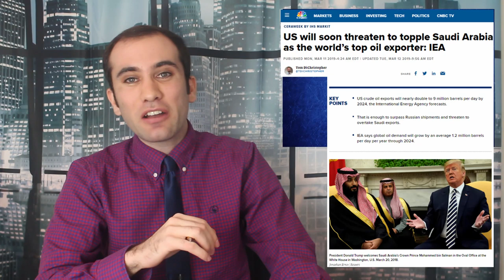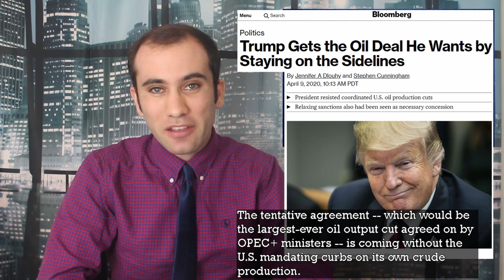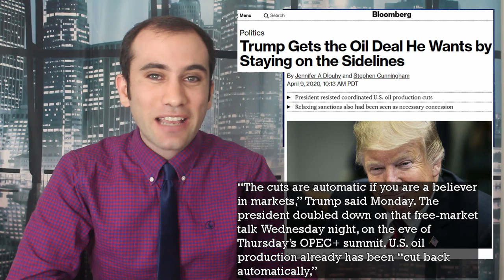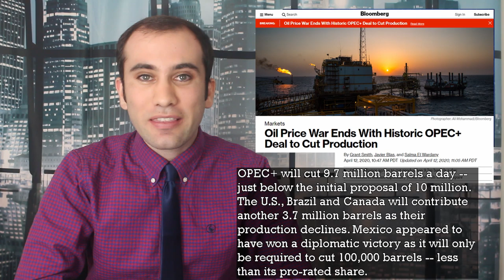Breaking News: OPEC Deal Ends the 2020 Oil Crisis; Mexico, Russia, and Saudi Arabia’s Deal Explained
A dramatic set of meetings starting Thursday and ending Sunday ended the oil conflict between Saudi Arabia and Russia. This debate included several twists and turns including a dramatic refusal by Mexico to implement the requested cuts. This is exactly what was just agreed to and the debate to get to those terms.